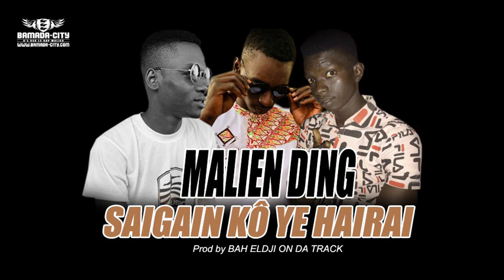MALIEN DING - SAIGAIN KÔ YE HAIRAI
Écoutez le morceau intitulé SAIGAIN KÔ YE HAIRA du groupe de rappeur MALIEN DING,  Prod by BAH ELDJI ON DA TRACK. Qu’en pensez-vous?